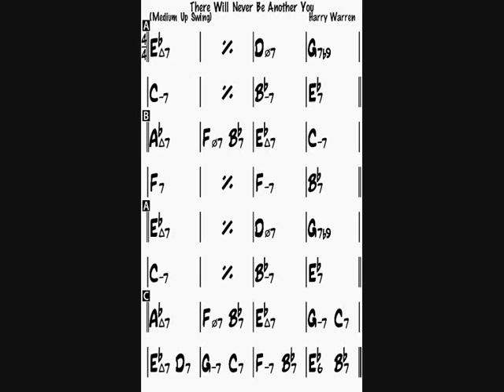There Will Never Be Another You Eb NO BASS backing track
There will never be another you backing track without bass
Eb major, 160 bpm